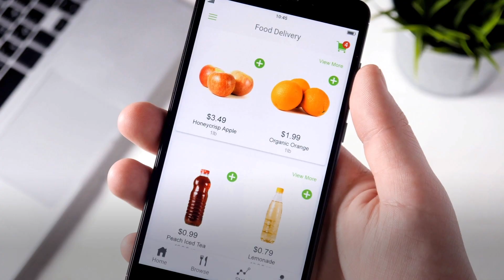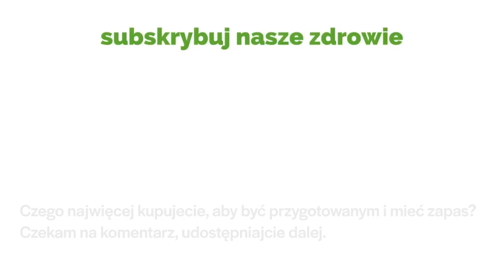Mężczyzna ma 90 POSIŁKÓW W 1 LODÓWCE. Rekord? Kwarantantanna KORONAWIRUS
Panikujący ludzie masowo zaopatrują swoje lodówki, zamrażarki i spiżarnie, przygotowując się do kwarantanny koronawirusa - pomimo światowych liderów zachęcających do zachowania powściągliwości, jeśli chodzi o zaopatrzenie domu w artykuły spożywcze i inne.

Użytkownicy mediów społecznościowych z całego świata dzielą się swoimi lodówkami, zamrażarkami, szafkami kuchennymi i strychami zaopatrzonymi w niezbędne produkty, takie jak papier toaletowy, zapasy mydła i suche produkty.

Wielu z nich dzieli się doświadczeniem, jak zaoszczędzić, a inni są przyzwyczajeni do kupowania na zapas i mieli już wszystko w swoich domach, zanim wybuchła panika na koronawirusa.

Pewien mężczyzna rozpoczął debatę, zamieszczając to zdjęcie swojej lodówki, wraz z podpisem „w pełni przygotowany na nadejście korony (ponad 90 posiłków)”

Wielu twierdzi, że pracowali nad swoimi zapasami od miesięcy, a nawet lat, aby doprowadzić je do takich rozmiarów.

Inny udostępnił zdjęcie swojego strychu wypełnionego niezbędnymi artykułami dla swojej rodziny.

Ten zapas papieru powinien starczyć na trochę...

Inni udostępnili zdjęcia swoich starannie zorganizowanych spiżarni, w tym groszku, sosów do makaronu, a także wielu środków czyszczących.

 Jedna kobieta powiedziała, że ​​zaczęła skupiać się na kupowaniu promocyjnych artykułów pięć lat temu po okresie, w którym „nie mogła sobie pozwolić na wyżywienie rodziny”.

 Zawsze kupuję tylko za pół ceny lub mniej.  Nie gromadziłabym zapasów towarów łatwo psujących się, chyba że masz pewność, że ich użyjesz - powiedziała.

Wkrótce inni na Facebooku udostępnili zdjęcia swoich imponujących zapasów - z których wiele zawierało wiele butelek środków czyszczących.

Jedna z kobiet pokazała, że ​​ma wystarczającą ilość produktów łazienkowych, aby utrzymać porządek na rok do przodu.

Pewna właścicielka domu powiedziała, że ​​zawekowała dużo świeżych pomidorów, aby nakarmić rodzinę przez kolejne miesiące.

To inny z przykładów pokaźnych zapasów na te niepewne tygodnie.

Jeśli chodzi o gromadzenie zapasów, pewien profesor powiedział, że warto być powściągliwym, a nie „panikującym zakupoholikiem”, ale to nie powstrzymało ludzi przed kupowaniem.

Jakie są najlepsze triki przy gromadzeniu zapasów?

Kupuj tylko przedmioty, które są za pół ceny lub mniej.

Jeśli są tanie, kupuj jednocześnie aż sześć sztuk tego samego produktu.

Wybierając je, upewnij się, że wybierasz te z dłuższą datą przydatności, często te z przodu półki mają najkrótszą.

 Nie kupuj łatwo psujących się towarów, chyba że wiesz, że będziesz w stanie je zjeść.

Puszki są łatwe do przechowywania, podobnie jak papier toaletowy czy suche produkty.

Czego najwięcej kupujecie, aby być przygotowanym i mieć zapas? Czekam na komentarz, udostępniajcie dalej.